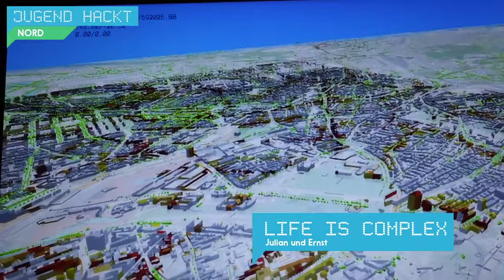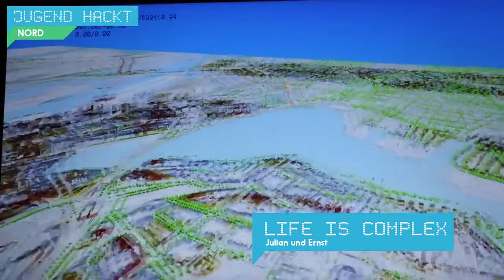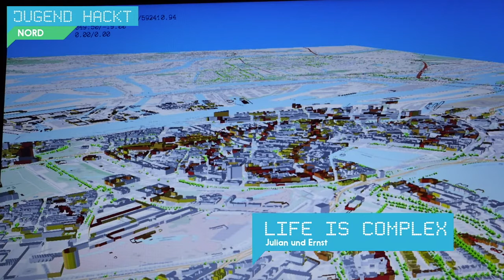Life is Complex | Jugend hackt Hamburg 2015